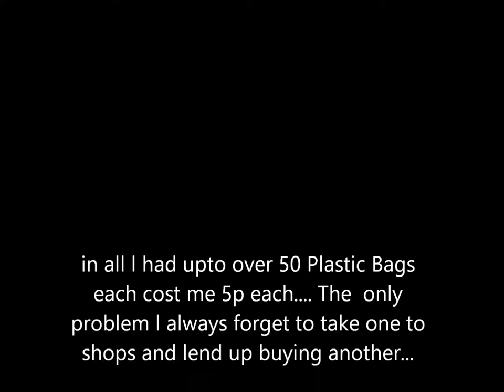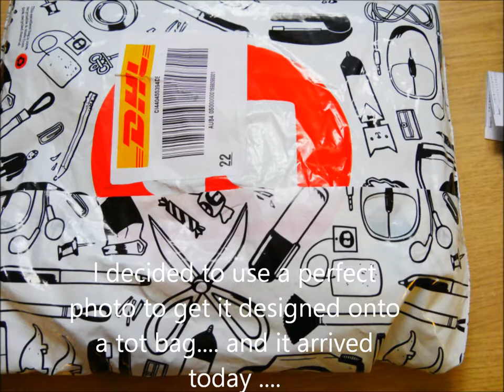Tot bag with a message - say no to plastic bags photography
fed up with the collection of plastic bag.. and which are a danger to animals...

l used my own photography (which shows a gorrila chewing a plastic bottle..  - l used this photography to convey a message...
say not to plastic bags and instead us this unique tot bag

which is for sale on